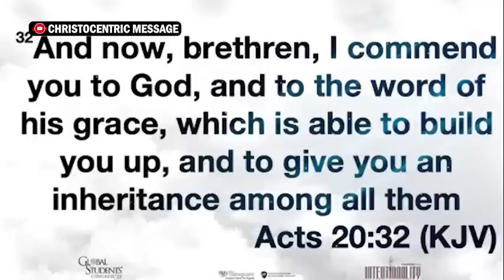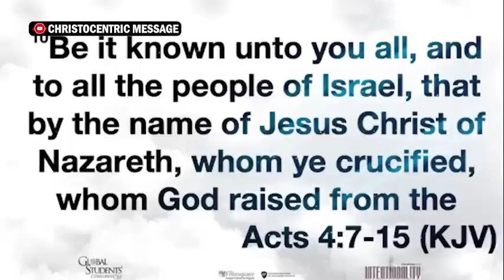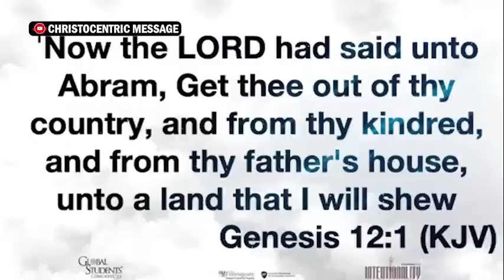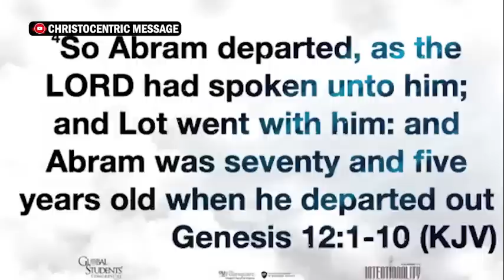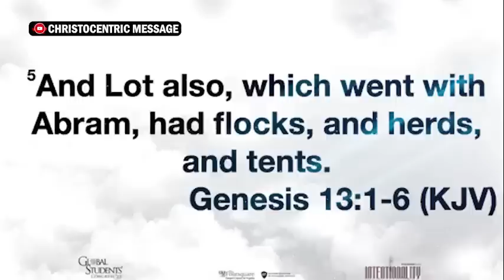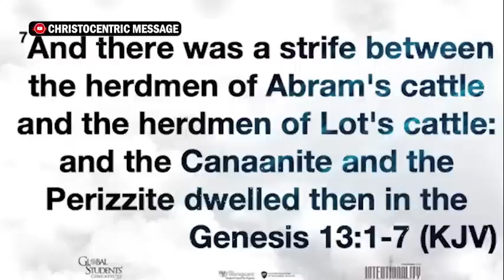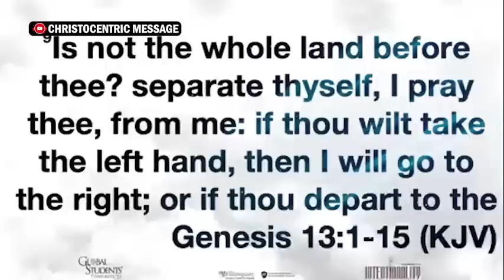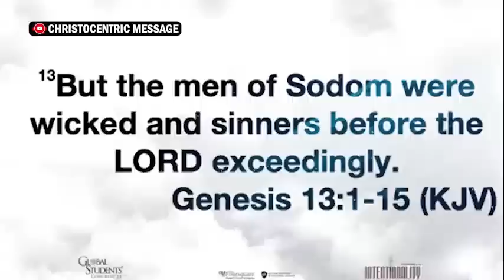OH GOD, CONNECT ME TO MY DESTINY HELPERS IN THIS SEASON - APOSTLE JOSHUA SELMAN